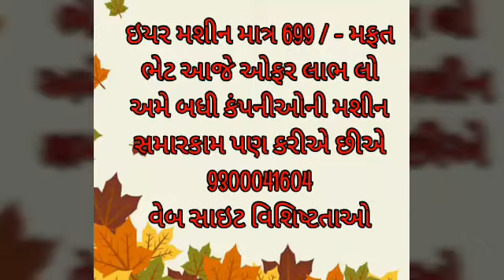कान में घंटी की आवाज क्यों होती है 9300041604